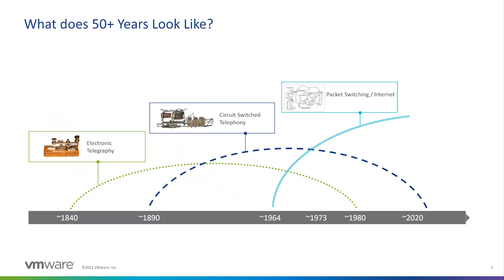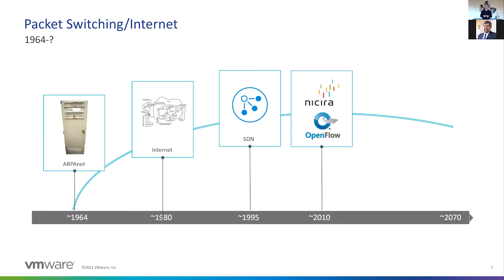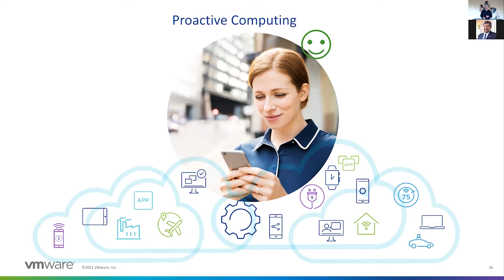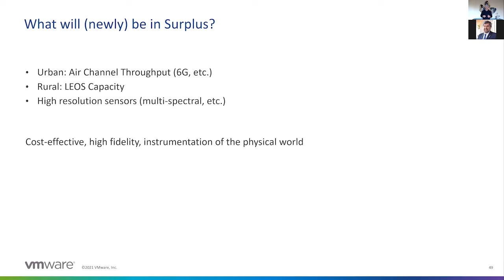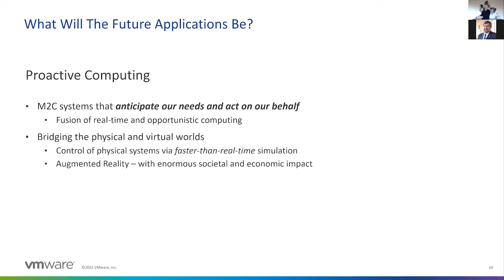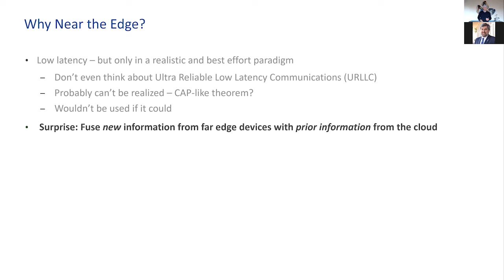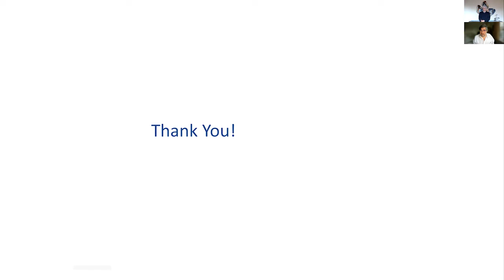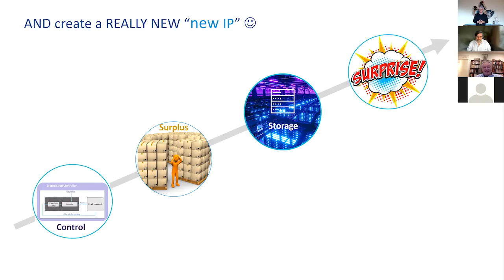Computer Communications – in 50 years? Talk by David Tennenhouse.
I was recently asked what I thought Computer Communication would be like in 50 years. My first reaction was: Wow. I have thoughts on where the action will be in 10-20 years but I have no idea how to think about 50. Then I started thinking about the Internet and realized that packet switching is now well over 50 years old, which means it’s well past time to lay the groundwork for its disruption.

This talk will start with a retrospective on the communication networks of the past few centuries and discuss how three technical forces (storage, computation, information theory) have driven their evolution. I’ll then identify a few research directions that I’d love to see the networking community explore. If we want computer communication to change in a big way by 2070, then we need to start sowing the seeds today!